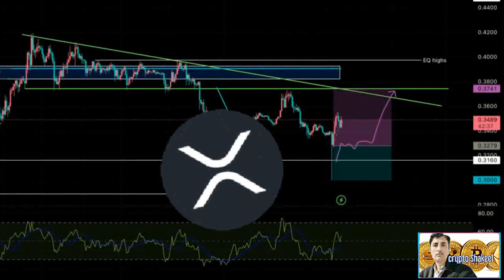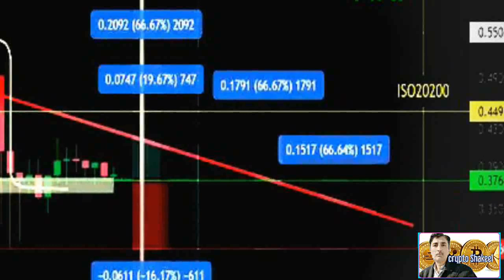Xrp price prediction 04 Jan 2023, Crypto Shakeel, xrp ripple today latest news & forecast update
( Xrp price prediction 04 Jan 2023, Crypto Shakeel, xrp ripple today latest news & forecast update) ♤About: Crypto Shakeel channel for only Crypto forex daily latest news analysis forecast prediction channel.i am Shakeel Akhtar Yousufzai last 16 years successful forex market trading. Daily forex market analyst. Free live forex signals provider.